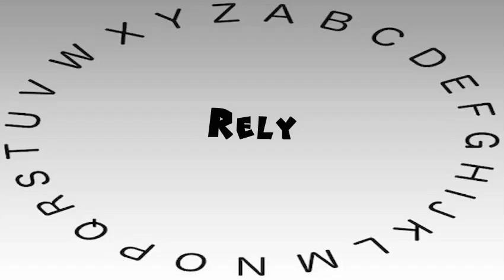How to Say or Pronounce Rely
This video shows you how to say or pronounce Rely.

How accurate does it say Rely? How would you say Rely?